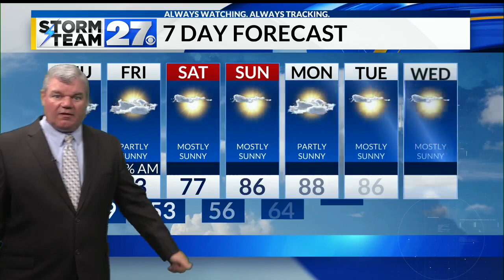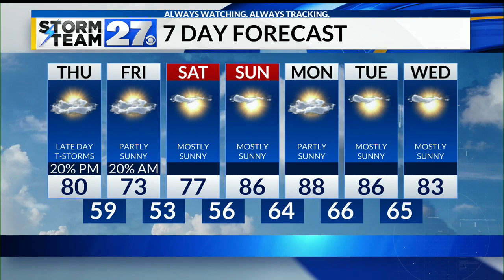Clearing skies overnight - Tracking the next round of rain